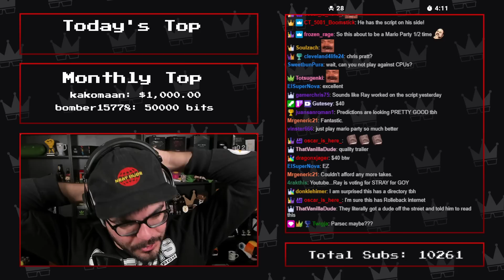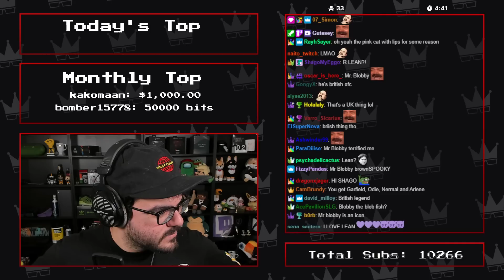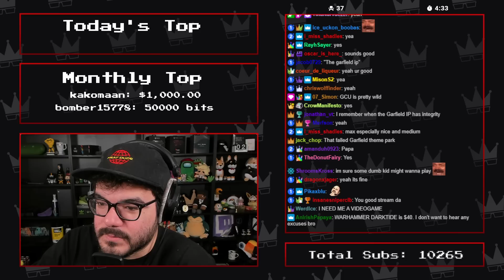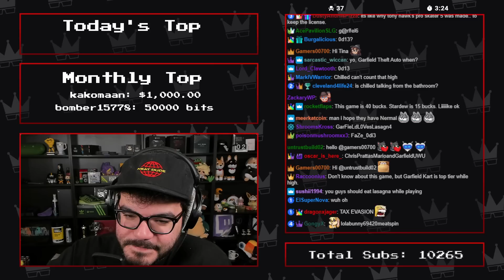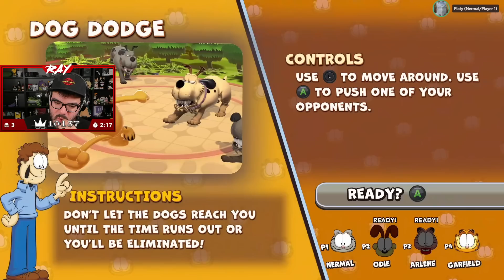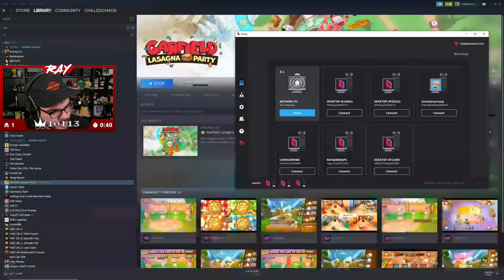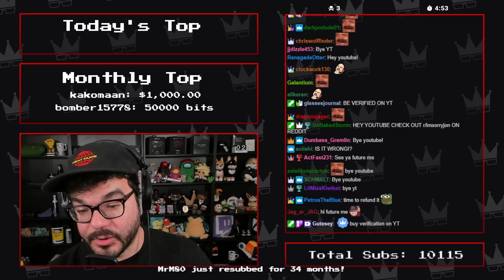Twitch Livestream | Garfield Lasagna Party w/ChilledChaos, AxialMatt & Aplatypuss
Sorry for the poor quality of the VOD. This game doesn't have native online play so we had to Parsec into Chilled to play online. Unfortunately Parsec isn't perfect and if there was too much happening on screen sometimes the bitrate suffers causing the gameplay to look bad. That being said, somehow the blurry screen somehow adds to the game lol

This game had no right being as fun as it was. It's definitely not worth $40 and we won't be playing it ever again but it was a good time!

Banter starts at: 1:19
Gameplay starts at: 16:02